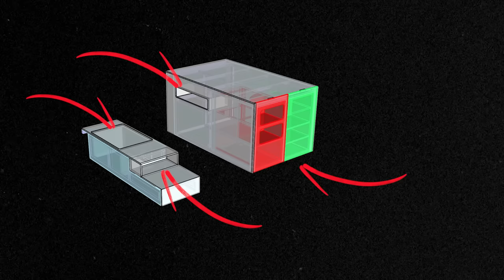Peligros de Comprar o Alquilar MINI PISOS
Los MINI PISOS pueden ser muy interesantes para invertir pero creo que tambien tienen inconvenientes muy a tener en cuenta ya que podria ser un gran error comprarse o invertir en uno.

Un saludo,
Hugo Montal